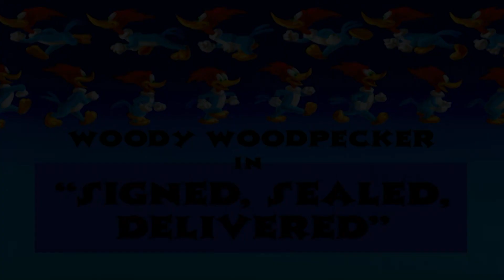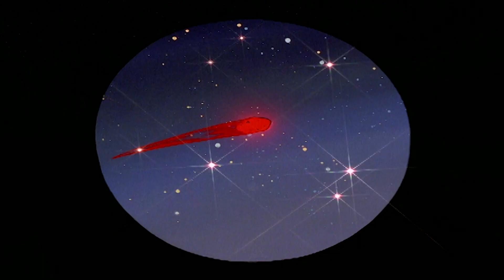Woody Goes to a Spa | 3 Full Episodes | Woody Woodpecker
In order to enjoy a relaxing day at a fancy European spa, Woody must first con the doorman.

00:00 - Spa, Spa Black Sheep
06:49 - Signed, Sealed, Delivered
13:31 - Out To Launch